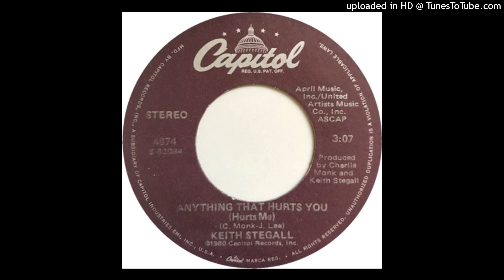Keith Stegall -- Anything That Hurts You (Hurts Me)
,,,,, request by "Daniel Burns"